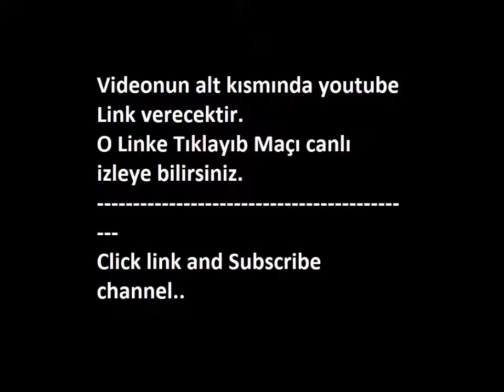Sagan Tosu - Atletico Madrid Vivir 01.08.2015 Live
Sagan Tosu - Atletico Madrid Vivir 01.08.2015